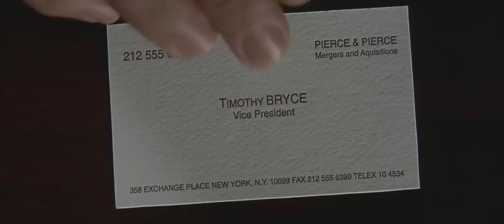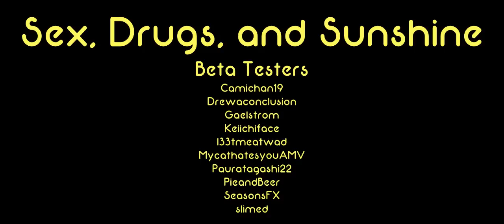Sex, Drugs, and Sunshine (AWA Pro 2014 Adult Finalist) [Censored]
When my computer kicked the bucket a few months ago, I was stuck on an old Vista, but I still wanted to create a video. This is what came from that. After building my new desktop, I moved the project file to it, only to find that the footage was off by a few seconds, forcing me to re-edit much of the video. Special thanks to PieandBeer for helping me come up with a way to censor the nudity in the video. I hope you enjoy!

Uncensored download link will be available as soon as I get around to it